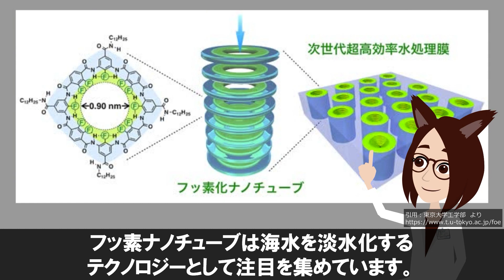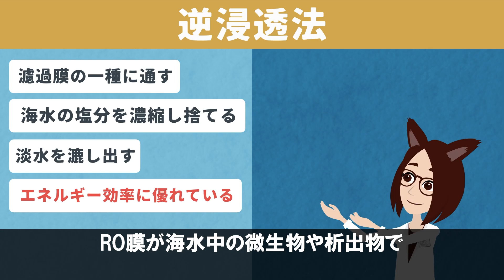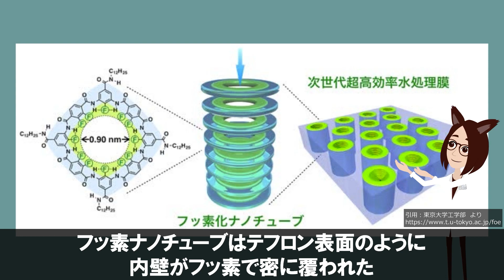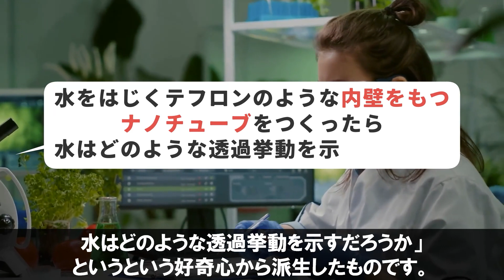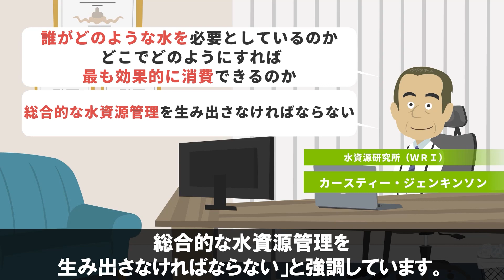【朗報】日本がとんでもない技術を開発しました！【フッ素ナノチューブ】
迅速に改善・修正をさせていただきます。何卒よろしくお願い致します。 みなさんは、日本が開発したフッ素化ナノチューブについてご存知でしょうか？

フッ素化ナノチューブは海水を淡水化するテクノロジーとして注目を集めています。

地球上に豊富にある海水を淡水化することが出来ると、一気に水問題の解決が進みます。

今回は淡水化の分野で大きな進歩となるかもしれないフッ素ナノチューブについてフォーカスしていきます。

EVや最新技術についてつぶやいています。

【参考文献】
東京大学　工学部/工学系研究科　プレスリリース
水を超高速で通すにもかかわらず塩を通さないフッ素ナノチューブを開発
 —次世代超高効率水処理膜の実現に向けて—

00:00 intro
01:04 【東大と理研】水を通して塩を通さない！フッ素ナノチューブを開発
04:37 フッ素ナノチューブとは
05:05 フッ素ナノチューブの凄いところ
06:37 何に使われる？？